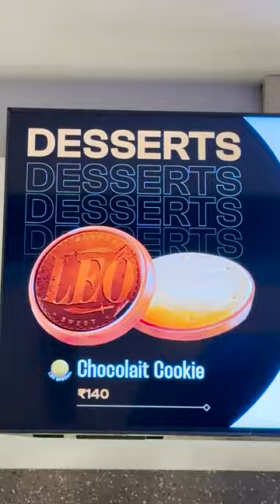💥🤯 LEO படம் IMAX ல பாத்திங்களா ..⁉️💢